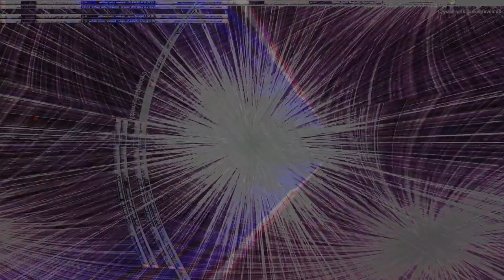Movie 24 07 29 08h11m27s